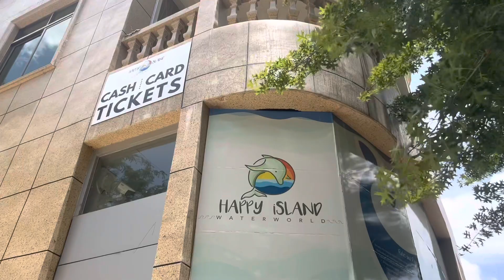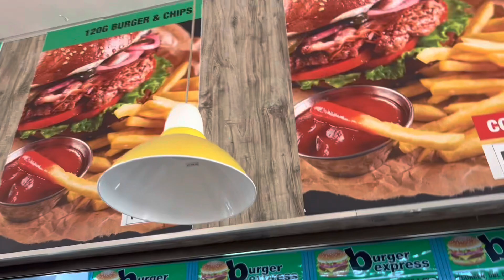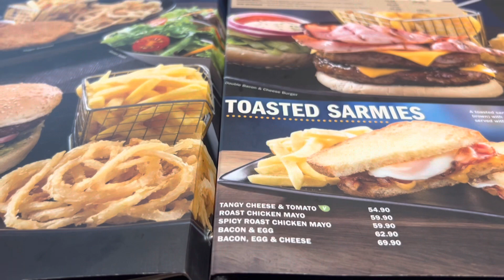VLOG: Weekend with the girls | Happy Island | Lunch | South African YouTuber | Lindokuhle Madonsela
Hey lovies!!🤍